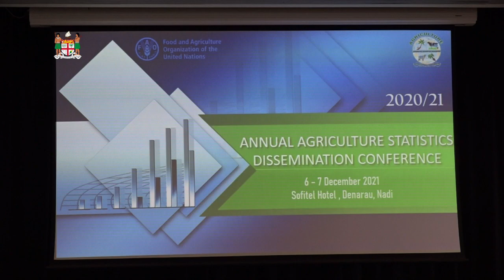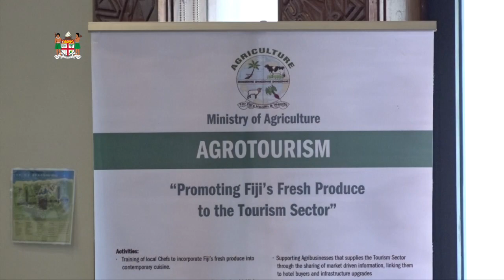Fijian Minister for Agriculture Dr Mahendra Reddy officially opens the ASDC in Nadi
Fijian Minister for Agriculture, Waterways and Environment Dr. Mahendra Reddy officially opens the 2021 Annual Agriculture Statistics Dissemination Conference